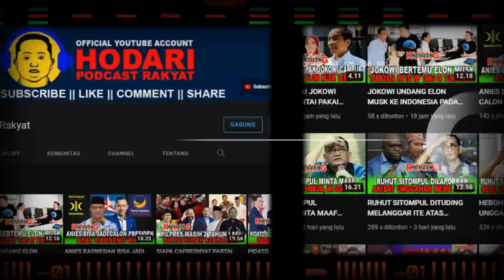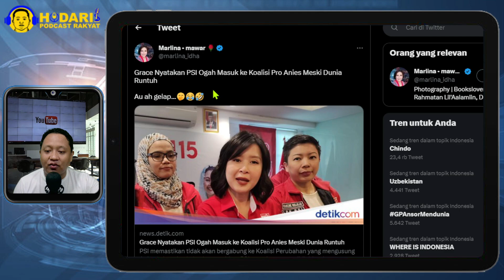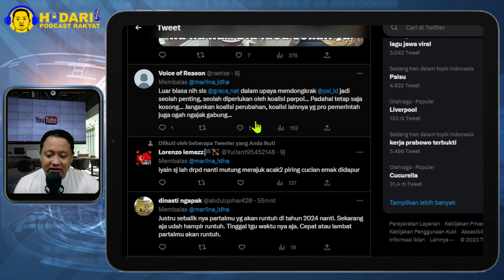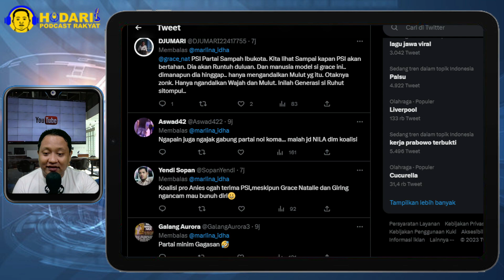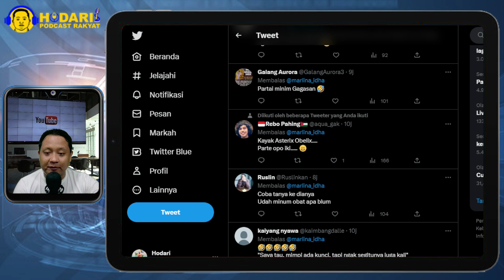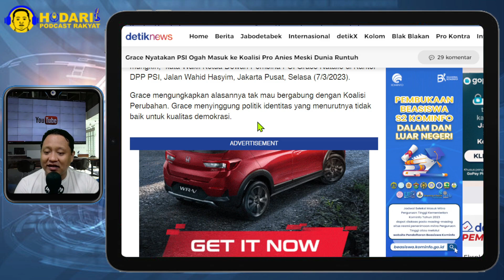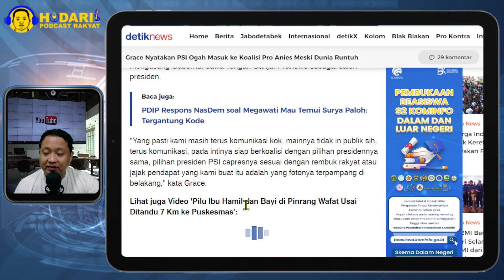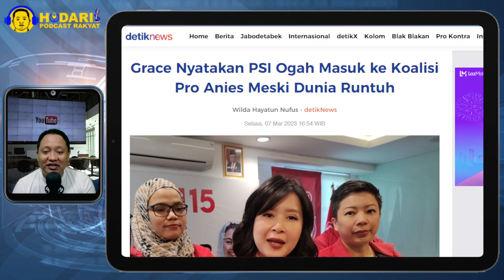SOMBONG AMAT...!! GRACE NYATAKAN PSI OGAH MASUK KE KOALISI PRO ANIES MESKI DUNIA RUNTUH; BUKTIKAN..?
Partai Solidaritas Indonesia (PSI) hingga kini belum menentukan arah koalisi di kontestasi Pemilu 2024 mendatang. Jika memilih dari koalisi yang ada, PSI memastikan tidak akan bergabung ke Koalisi Perubahan yang mengusung Anies Baswedan sebagai cakal calon presiden.